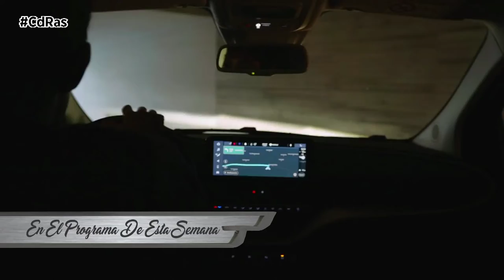CdRas 26 NOVIEMBRE 2020